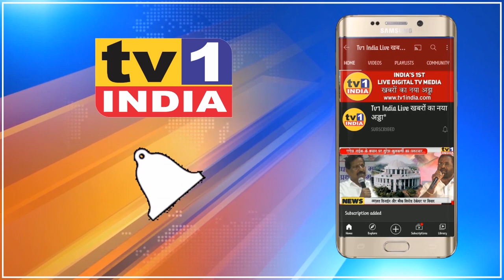PM Modi cautions people of Assam: Beware of Congress lies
Beware of Congress lies PMModi cautions people of Assam